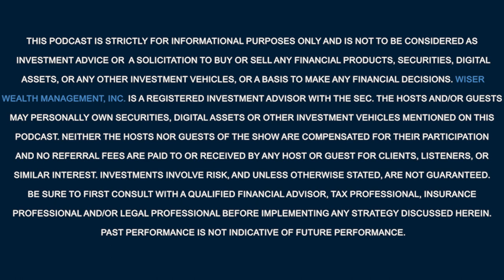Ways Blockchain Will Change the World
On this episode of A Wiser Retirement™ Podcast, Casey Smith is joined by Robert Swarthout, Founder, CEO, and Portfolio Manager of Teton Crypto Capital, to talk about how Blockchain will change the world. Beyond just a database, we examine how Blockchain is set to redefine security features, smart contracts, and the potential for digital voting.

SUMMARY:
What is a Blockchain?

A Blockchain is a form of database, ​​also known as distributed ledger technology. It consists of a sequential recording history that’s not editable. Each block refers to the previous block and it goes forward in that manner. This allows for a system that people can rely on because there isn’t somebody altering values in the database.

Understanding Blockchain Technology

A simple example of a Blockchain application would be using it in banks for bank accounts. These are not yet in Blockchain, but we can expect them to be sooner than later. Since you can't go back and change something that happened in the past in the world of Blockchain, an account balance becomes more than just a number. For example, if you at a determined point in time have an account balance of $1,000, that’d be a summation of all the history that had happened in your account up to that point. Then, you would add a positive or negative entry to that to affect your balance.

What makes Blockchain more secure?

The way the systems work ensures the safety of the process. It uses computers that together come to a consensus through complex math operations to prove that the transaction did what it was supposed to do. In a lot of cases, that process is called confirmation. It also helps to think of a block in Blockchain as a subset of time. Some Blockchains are measured in minutes, some in seconds, some are even down to under a second. During that block of time, it collects all the different things that happened.

It's Still the Beginning for Blockchain and Crypto

We are just now starting to see the capabilities of Blockchain and crypto. People are still often confused about crypto and how it works. Currently, some people think they know how Blockchain and crypto can be used in the finance world, but it is still too early to fully understand the different ways it can be used down the road.

Daily Uses for Blockchain

Identities are currently on different electronic databases, but certainly not a Blockchain. Digitalizing state-issued IDs in a blockchain would help citizens in so many areas, such as avoiding identity theft, avoiding unnecessary exposure of personal information, and avoiding misplacements of ID cards.

Another way that Blockchain could be used would be for titles, deeds, and ownership tracking. It could have the use of tracking car history, real estate titles, and even something as specific as horse titles.

The medical world can also benefit from the use of Blockchain, which could turn medical records and patient history into something that’s available to doctors nationally, instead of a PDF printout or a portal that belongs to one practice.

Finally, the uses for Blockchain are endless and its application to daily life has the potential of simplifying life as we know it in another whole new level that we have yet to discover.

TIMESTAMPS:
00:00 Intro
01:48 What is a blockchain?
03:20 Understanding Blockchain Technology
07:45 It's Still the Beginning for Blockchain and Crypto
22:45 Daily Uses for Blockchain

Download our eBook, "Buyer Beware: Why do they keep trying to sell you that annuity?"